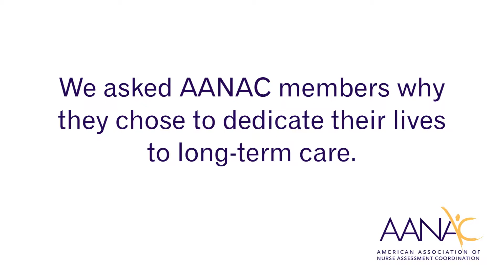I Do This For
Is there one person who inspired you to become a long-term care nurse and dedicate your life to caring for elders? Or a current resident who's grateful smile reminds why you chose this profession? Find out who AANAC members do this for.